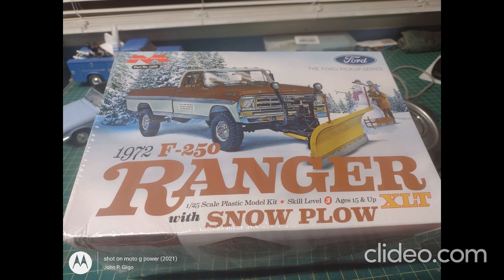MOEBIUS 1/25 1972 FORD F250 RANGER XLT 4X4 PICKUP WITH SNOW PLOW